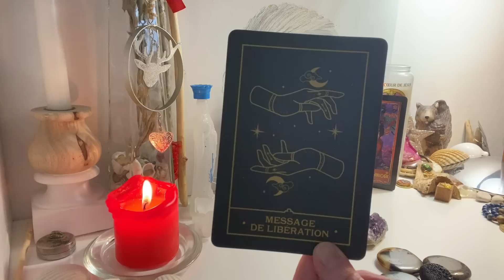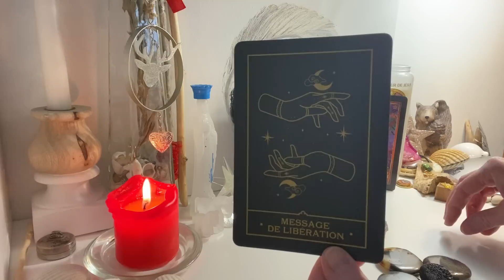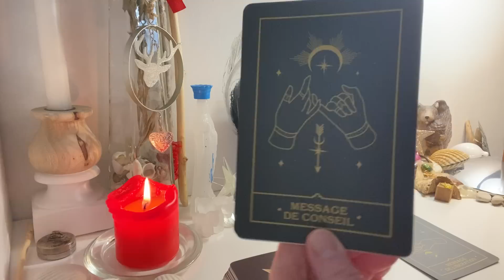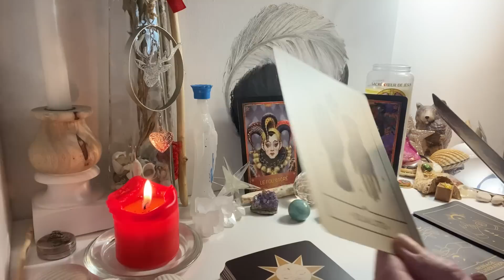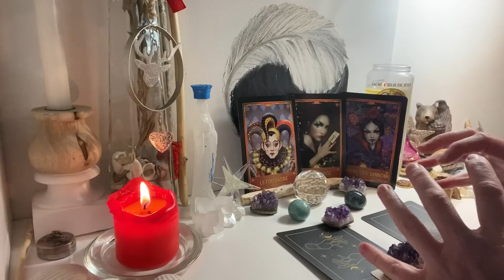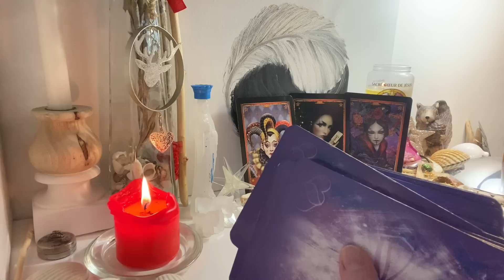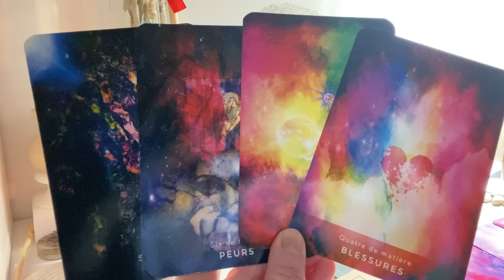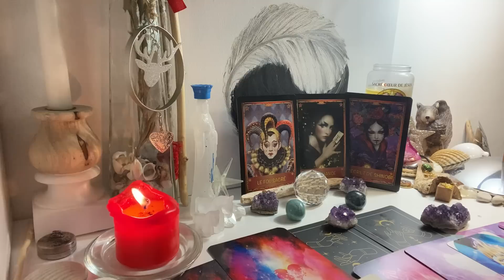✨2 Vous êtes secrètement🃏 l’UNIQUE dans son COEUR💘🙏, DÉCLARATION D’AMOUR💌&RAPPROCHEMENT PHYSIQUE🫂🔥💓🍀